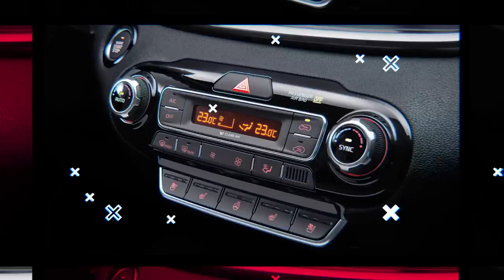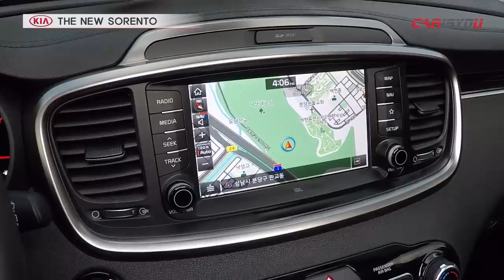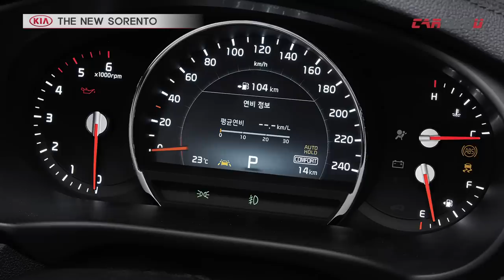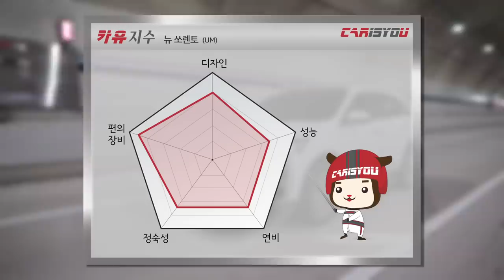카이즈유 - 기아 쏘렌토 시승기(풀영상)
[카이즈유]

이번 영상에서 만나보실 차량은 기아 쏘렌토입니다.

쏘렌토는 기아자동차를 대표하는 SUV입니다.

부분변경을 거치면서 상품성이 높아진 쏘렌토를 카이즈유에서

꼼꼼하고 가감 없이 평가해봤습니다.